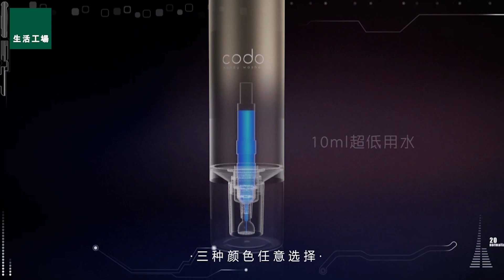【生活工場精選家電】Haier codo 手持式洗衣機 珊瑚粉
✨Haier 手持式洗衣機✨

手掌大小、輕薄好攜帶，意外髒污快速清洗
每分鐘700下高速震動，物理式擠壓污漬不傷衣物
普通污漬30秒、頑固污漬120秒

生活工場 Workinghouse

1993年10月，台灣自創品牌「生活工場」成立第一家門市，率先打造居家時尚，經營生活美學，雕塑在地品味生活，一路走來，已伴隨台灣20多個年頭，陪伴你我人生的每個階段。

儘管時空更迭、社會變遷，生活工場依然堅持初衷，不斷挑戰自我、引領設計潮流。我們將會投注更多熱情與努力，期盼持續為每一個獨特的顧客，打造優質的生活空間、定義專屬的時尚態度，任你自信自在地品味生活的精彩與感動！